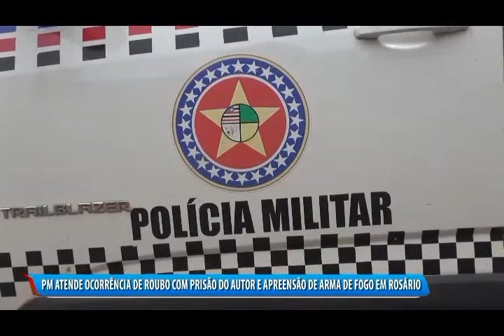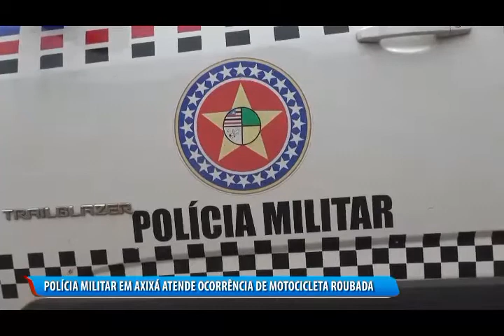GIRO DE NOTÍCIAS, AS PRINCIPAIS OCORRÊNCIAS